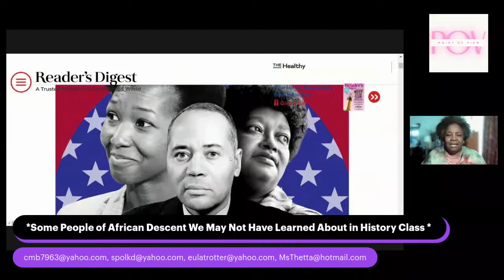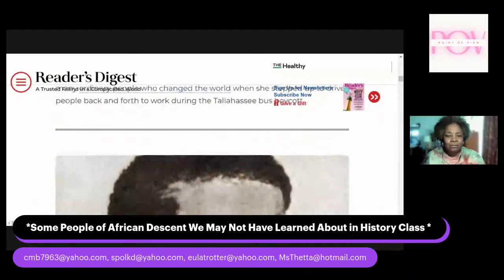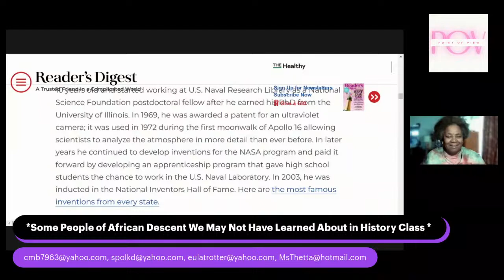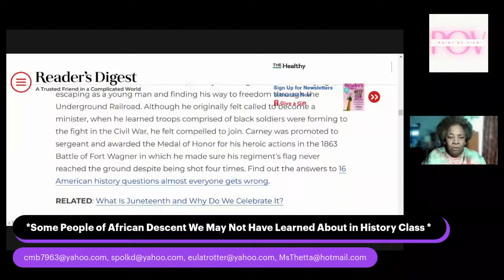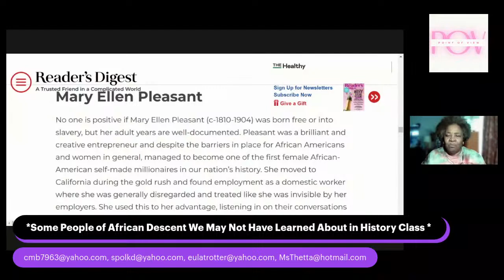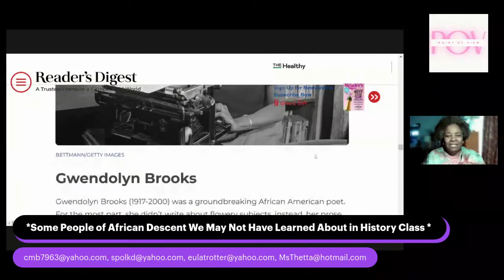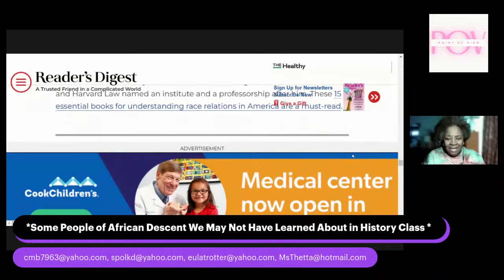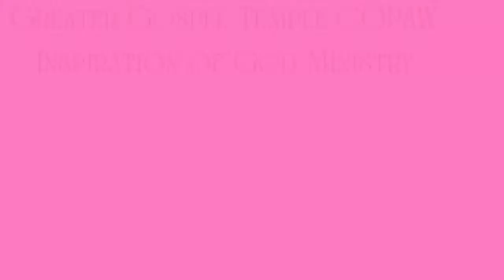Point of View with Shirley, Cleester, Eula and Merethah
*Some People of African Descent We May Not Have Learned About in History Class *